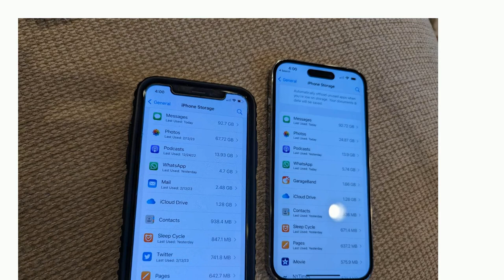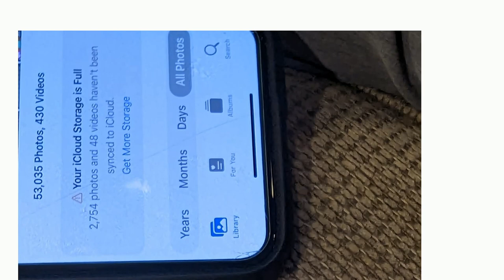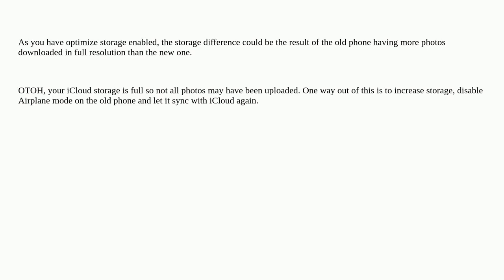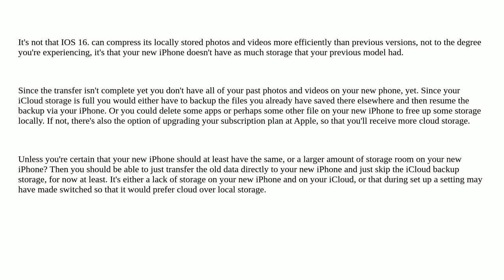Apple: Iphone Data Transfer: Same Number of Photos but Different Total Storage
Iphone Data Transfer: Same Number of Photos but Different Total Storage

A special thanks goes out to the awesome community

  data-transfer data-synchronization photos